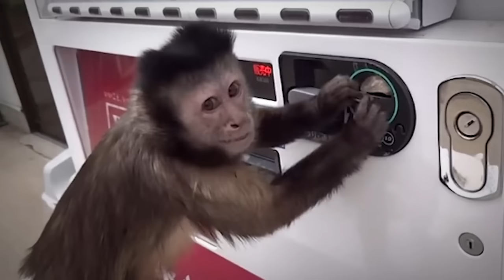Something Big Is Happening Right Now As Thousands Of Animals Are Acting Strange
To make it in the animal kingdom, you have to be tough — really tough. From withstanding gnarly climates to fending off ferocious predators, surviving in the wild is no small feat. But a few amazing creatures have developed some interesting traits and habits to stay in the game. You have to see it to believe it… 20 Animals Who Did Things and Surprised Everyone